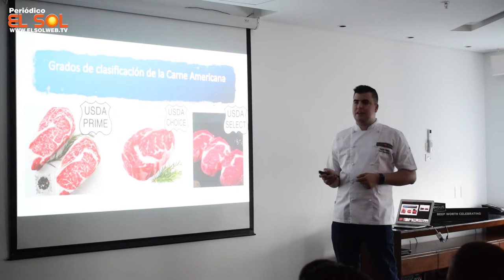Swift Black Angus llega a Cartagena con los mejores estándares de calidad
El pasado 6 de febrero se llevo a cabo una capacitación para los compradores y distribuidores de carnes de las empresas de la ciudad de Cartagena con el fin de dar a conocer las características de la carne Black Angus, una carne 100% americana con los más altos estándares de calidad ofrecidas en el mercado internacional.

A partir del mes de marzo los amantes de la buena carne podrán disfrutar del mejor producto ofrecido por Black Angus Swift.